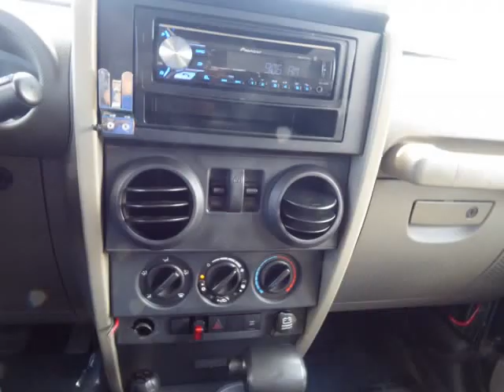2007 Jeep Wrangler 4WD 2dr Sahara (Columbus, Ohio)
4880 Sinclair RD
Columbus